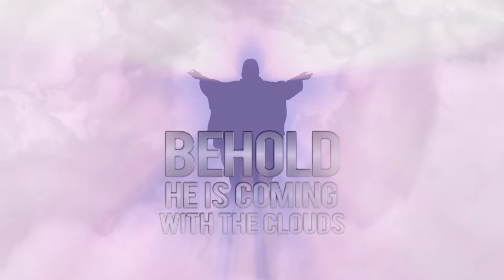ECWA 2022 Theme Musical With Nankyer Dalyop